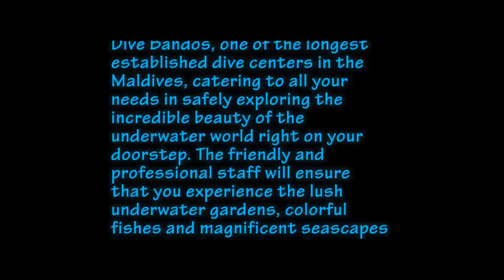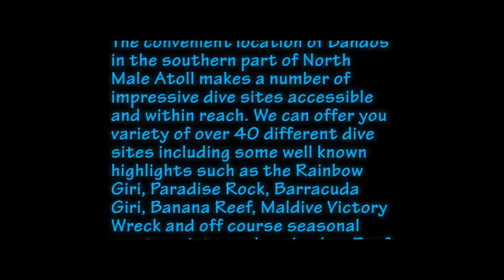The best 3D under water video By Dive Bandos Maldives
Filmed & Edited By Sivad